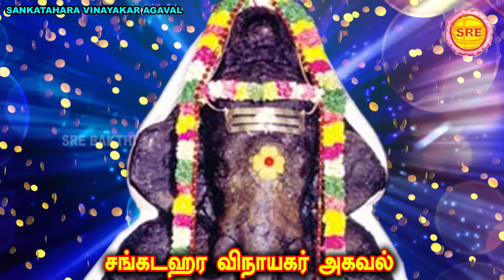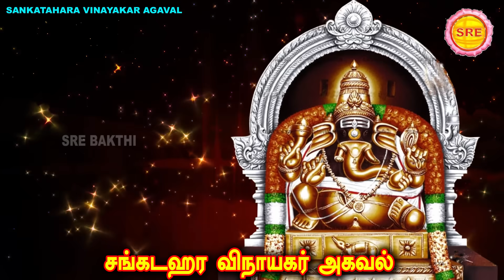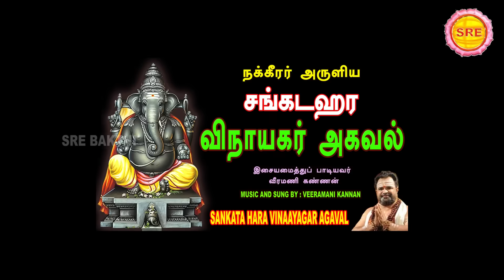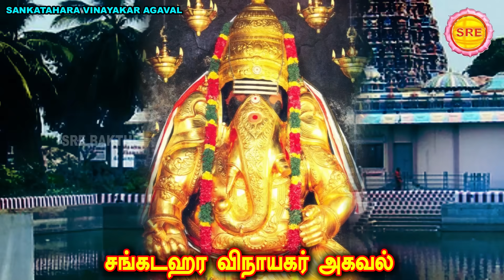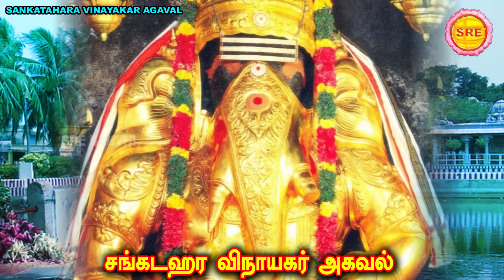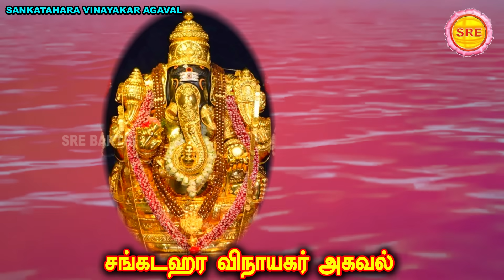மஹா சங்கடஹர சதுர்த்தி சங்கடஹர விநாயகர் அகவல் II SANKATA HARA VINAYAKAR AGAVAL II ஸ்ரீ பக்தி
மஹா சங்கடஹர சதுர்த்தி

சங்கடங்கள் தீர்க்கும்

சங்கடஹர விநாயகர் அகவல்

அருளியவர் : நக்கீரர்

பாடியவர் : வீரமணி கண்ணன்

இசை : வாரஸ்ரீ

ஸ்ரீ பக்தி

அருளியவர் : நக்கீரர்

பாடியவர் : வீரமணி கண்ணன்

இசை : வாரஸ்ரீ

ஸ்ரீ பக்தி

SANKATAHARA VINAYAKAR AGAVAL

LYRICS : NAKKEERAR

SRE BAKTHI